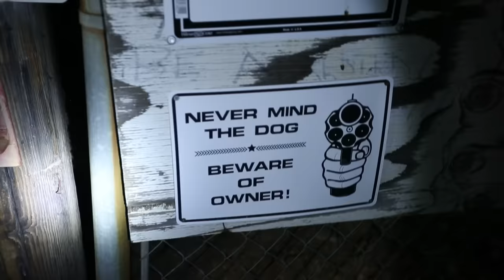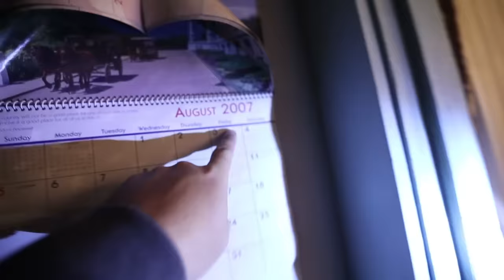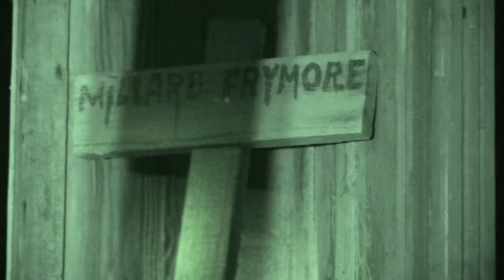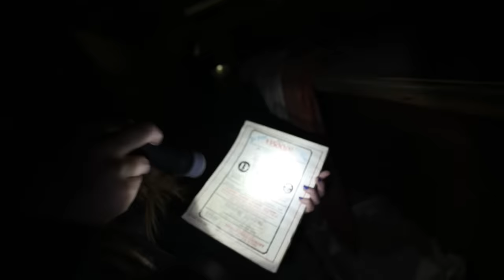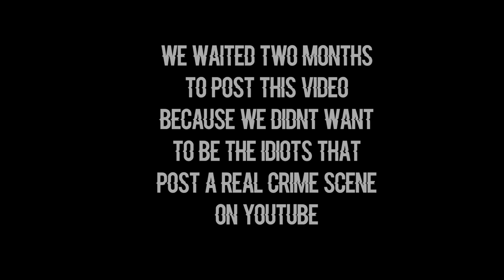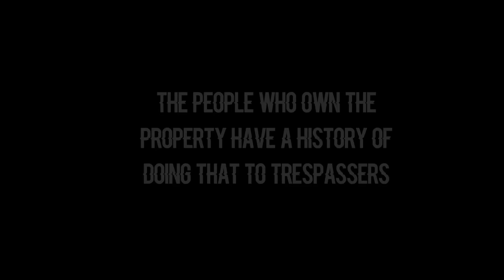OVERNIGHT IN USA's MOST HAUNTED GHOST TOWN! (We weren't alone)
100,000 LIKES = NEW OVERNIGHT VIDEO! 250,000 LIKES = OVERNIGHT AT ALCATRAZ.   Please comment if you see/hear anything that we didn't!
TFIL Stays overnight at the USA's most haunted & abandoned ghost town... with over 2 miles of mine tunnels, 40 buildings and a 200 plus acres... we find out the hard way, we weren't alone.

WIN AN ALL EXPENSE PAID (3 DAY) TRIP TO LOS ANGELES AND SPEND A NIGHT INVESTIGATING AT THE QUEEN MARY WITH ELTON & COREY!

Plus, you can stay in room B340 if you're brave enough =)